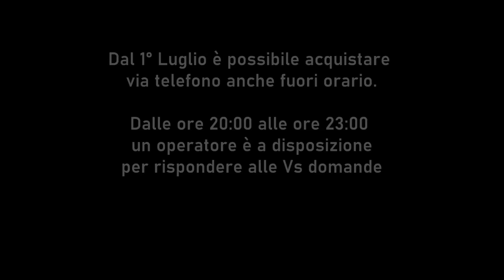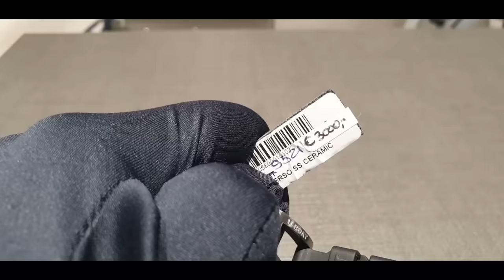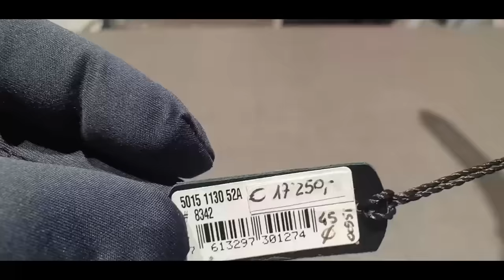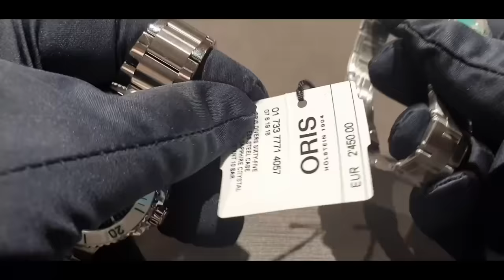Onirico viaggio tra i variopinti segnatempo dedicati alla stagione canicolare